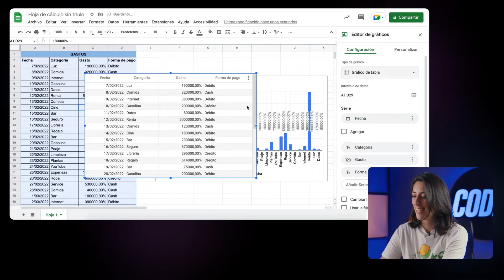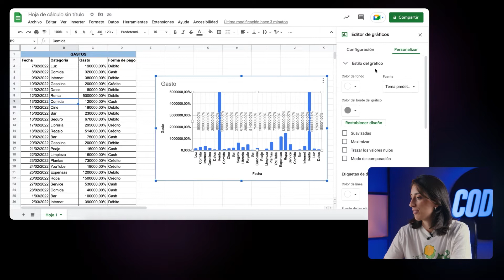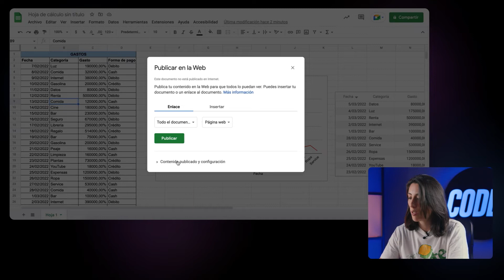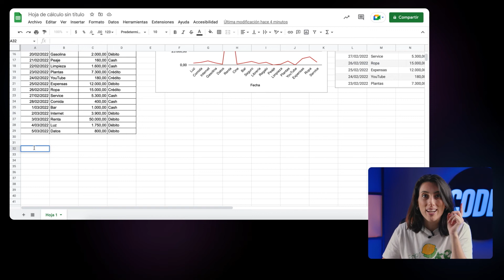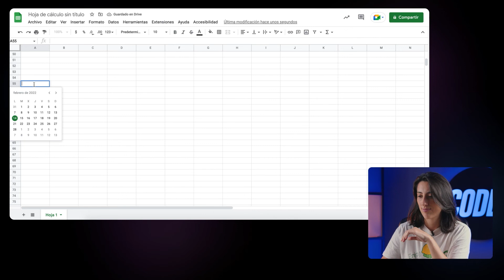5 TIPS super simples y rápidos de Google Sheets 👌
Aprende mucho más sobre Excel y datos en nuestro curso con un 70%off 👇

Episodios:
00:00 - Intro
00:12 - Agregar scroll a las tablas
01:01 - Simplificar gráficos con valores repetidos
01:40 - Publicar hoja de cálculo como página web
02:17 - Crear estadísticas por columna
03:08 - Agregar calendario a las celdas

Si tu objetivo es cambiar de carrera, conseguir un nuevo trabajo o ser freelance, nuestros cursos te pueden ayudar